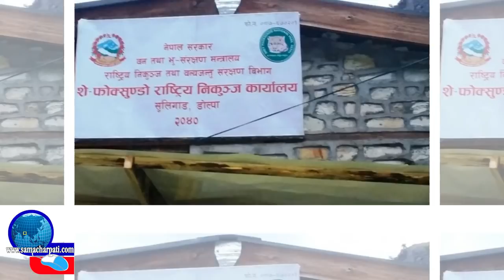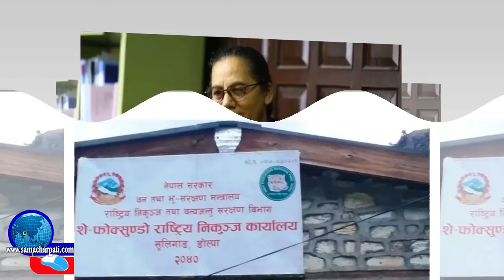Today News | आज ६ गतेका मुख्य समाचार Nepali Samachar । All News । 21 November 2020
Today News | आज ६ गतेका मुख्य समाचार Nepali Samachar । All News ।

Topic : 1 aajako Khabar
             2 aajako news nepal
             3 today news nepal
             4 samacharpati news
             5 आजको समाचार
             6 today news nepali live
             7 आज को नयाँ समाचार
             8 aajako taja khabar nepali samachar
             9 aajako tattato khabar
            10 आजको खबर